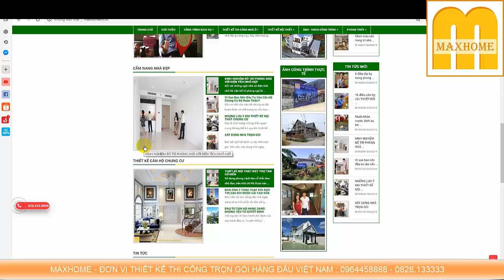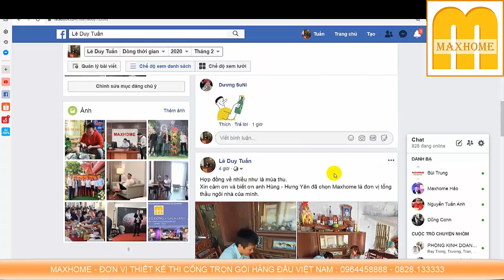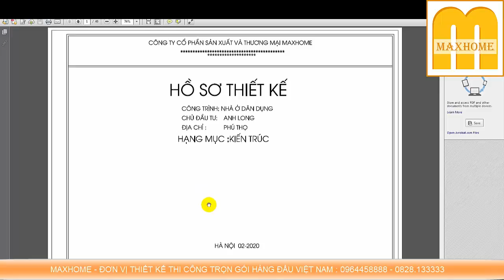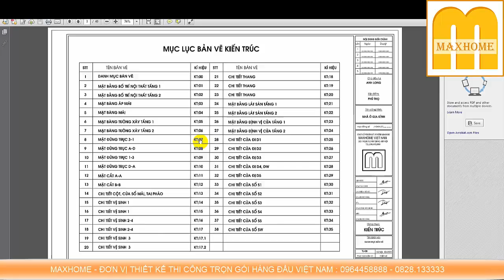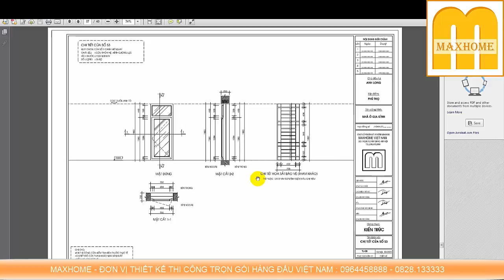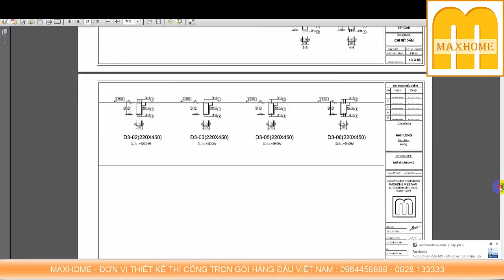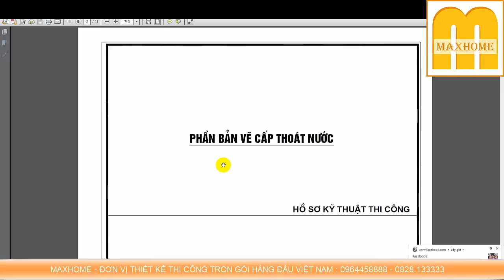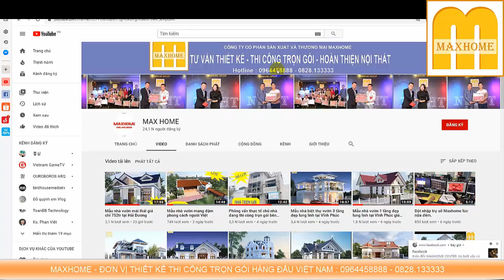Mẫu nhà 2 tầng mái nhật giá 1,2 tỷ đẹp nhất Phú Thọ